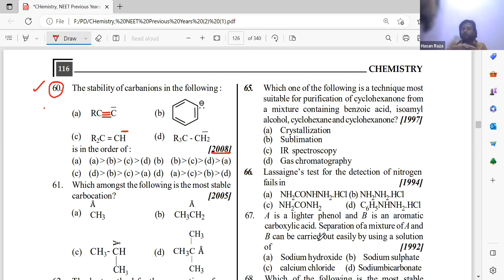Learnivio | GOC NEET Crash Course | 27-03-2023